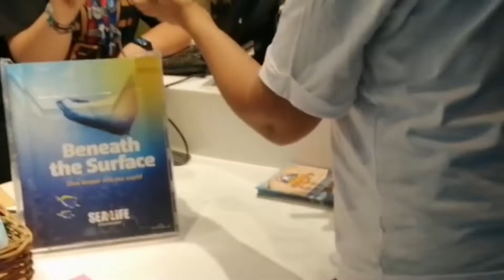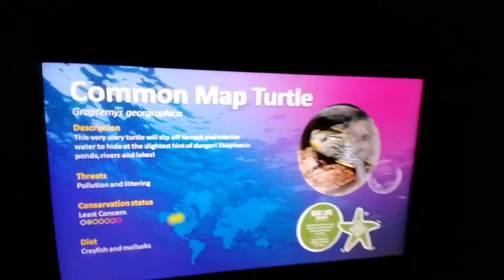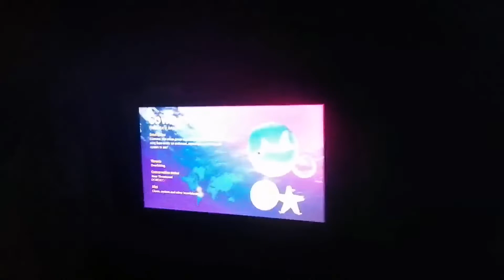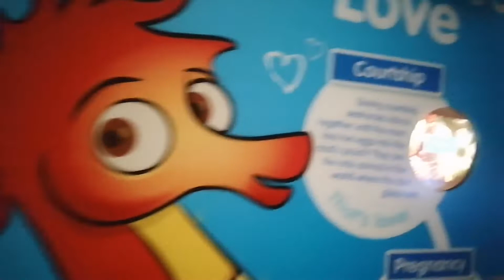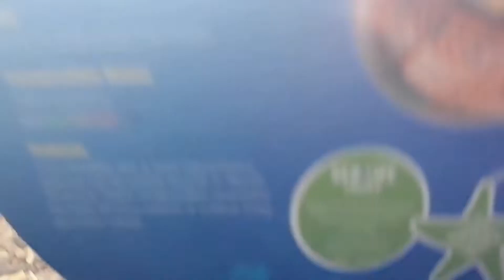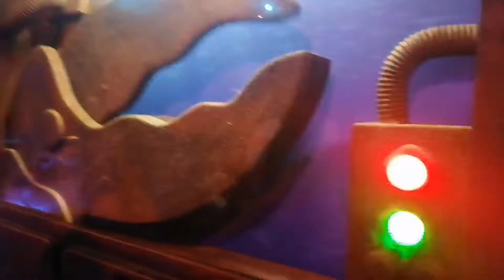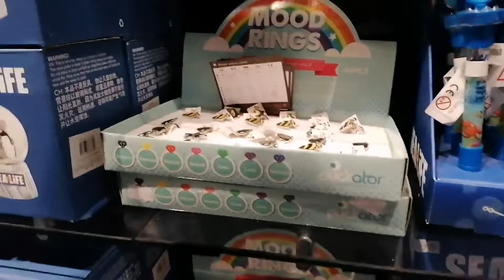Sea Life Manchester | England |Full Tour 2022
Video editing and background music YouCut mobile app